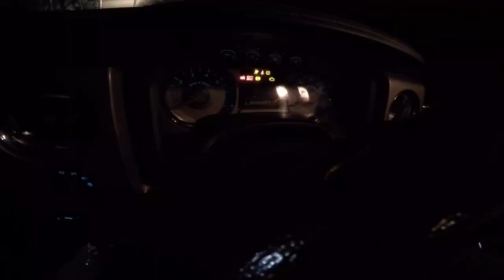2010 F-150 rattle noise driving you crazy?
This truck just came from repair shop and has noise that nobody likes. I could have taken it back to the repair shop but it is too far away so I will just fix it.
My method is maybe not the right way, but it is my way.